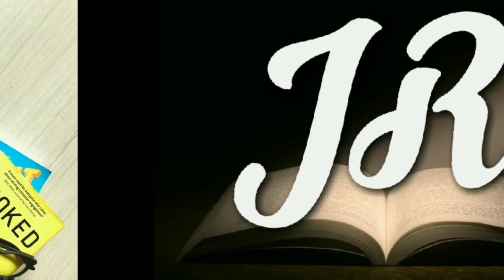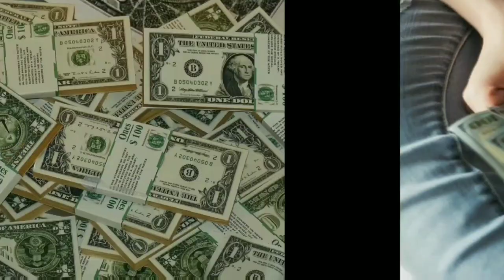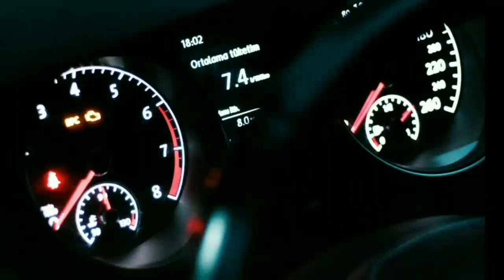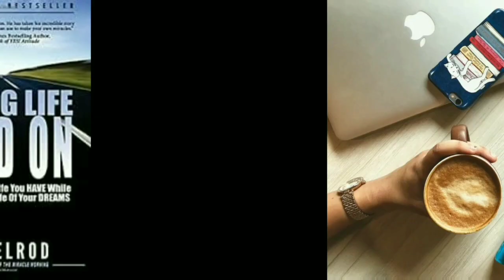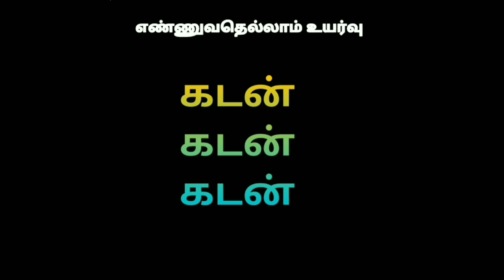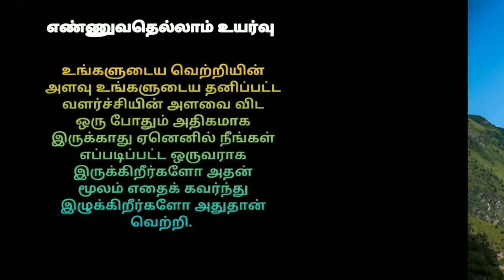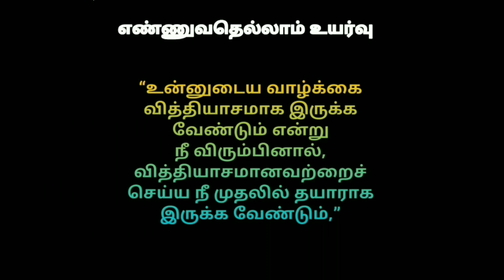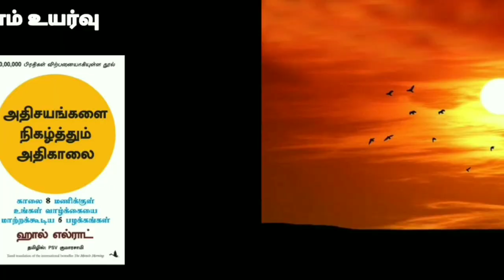🔥Miracle Morning 🔥 Book Review in tamil | "அதிசயங்களை நிகழ்த்தும் அதிகாலை" புத்தகத்தின் கருத்துகள்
Welcome to Ennuvathellam uyarvu channel
Watch all motivation videos here.